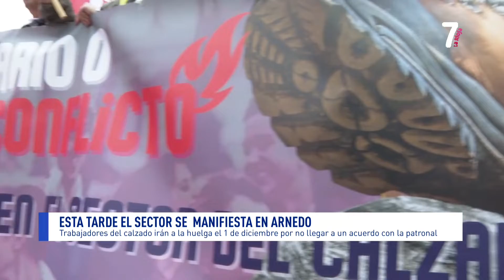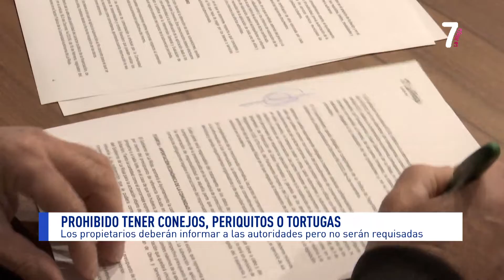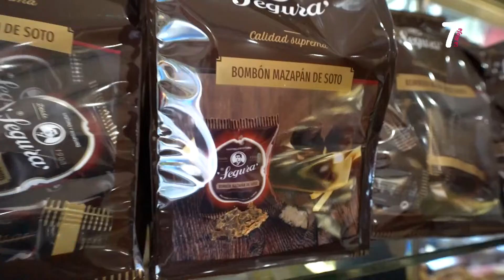7 AL DIA 24 11 2022